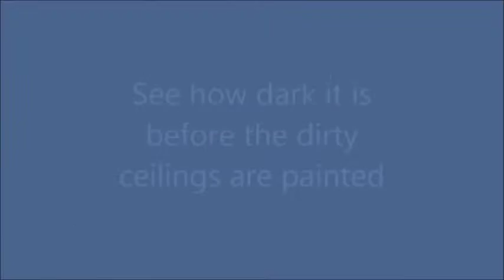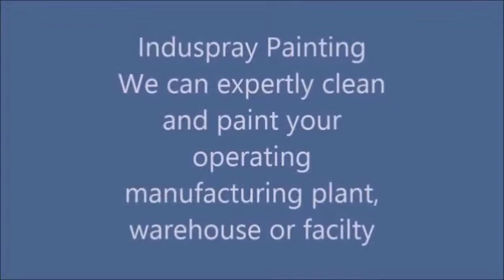Newmarket industrial painting painters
This is a video about painting operating manufacturing plants in Ontario.
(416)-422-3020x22